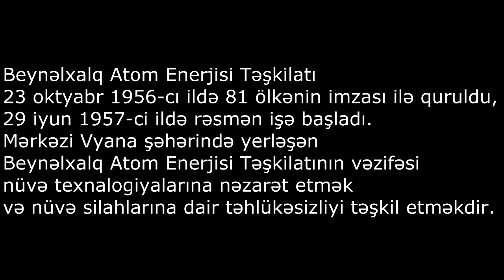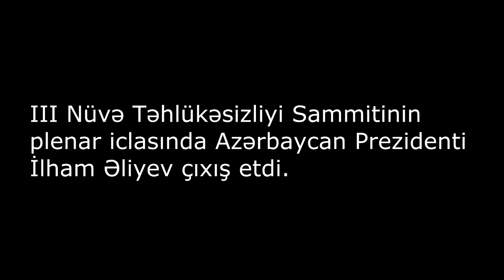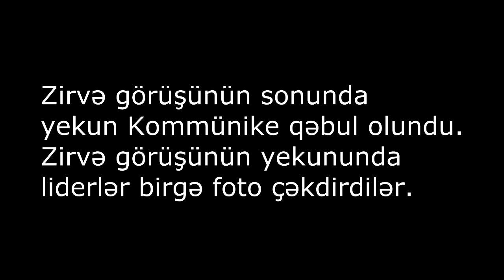"Nüvə Təhlükəsizliyi Sammiti və Azərbaycan" (Azerbaijan Realities)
Azerbaijan Realities is a Social Community